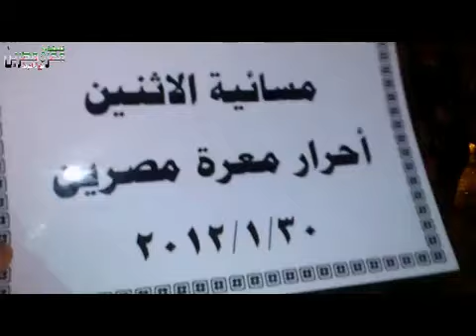30 1 Ma'arrat Misreen Idlib أوغاريت معرة مصرين ادلب , مظاهرة مسائية تطالب باسقاط النظام